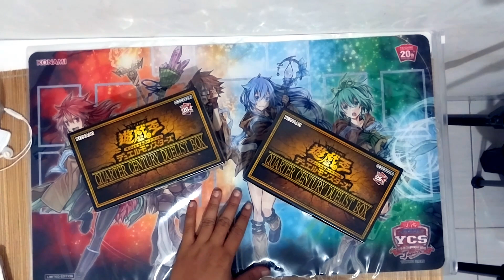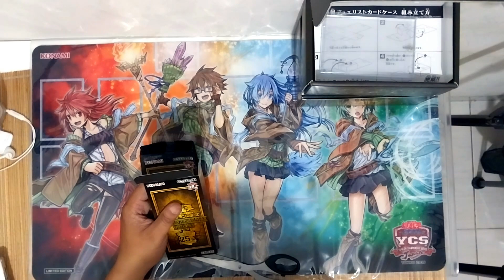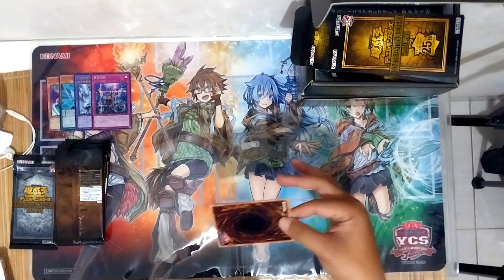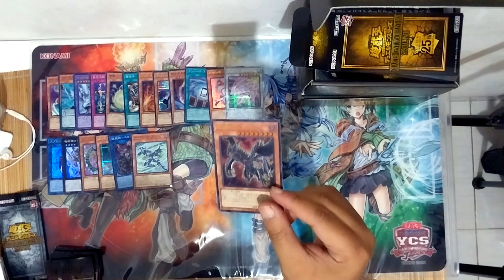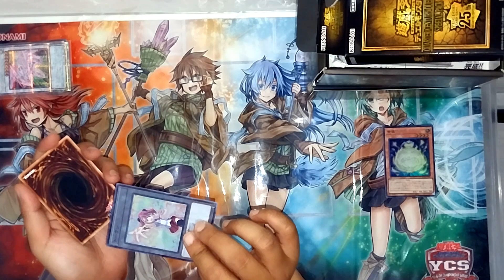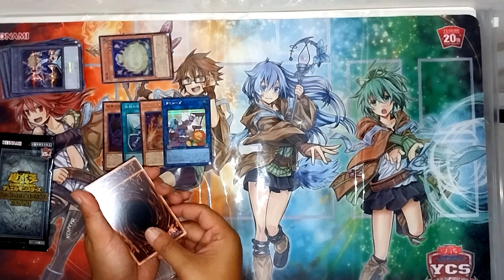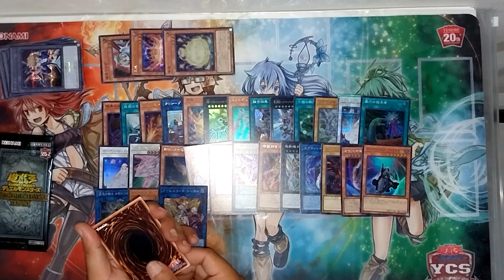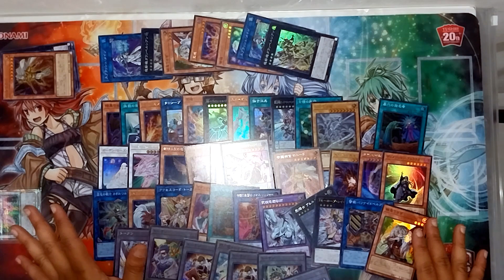AMBOKSING BEST BOX AKHIR TAHUN : QUARTER CENTURY DUELIST BOX | Yu-Gi-Oh!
*note :
-this video is using Bahasa